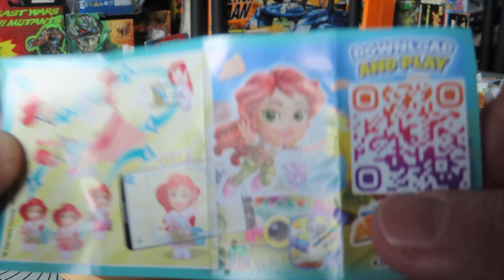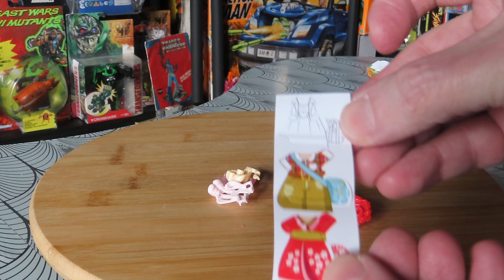KINDER SURPRISE PAQUES 2023 PART 4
KINDER SURPRISE PAQUES 2023